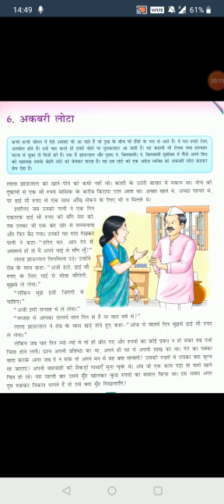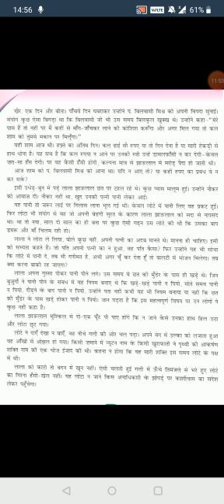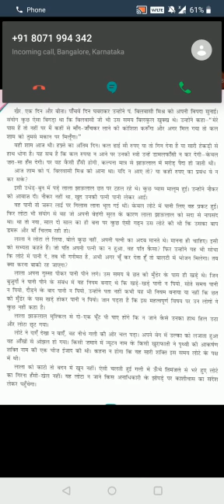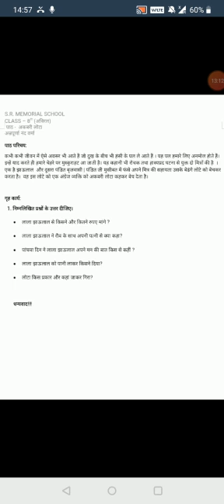Class VIII Hindi Lecture And Worksheets Ch- Akbari Lota Part- 1A